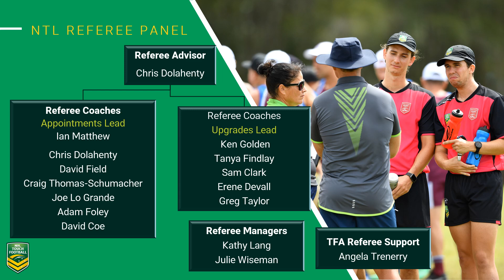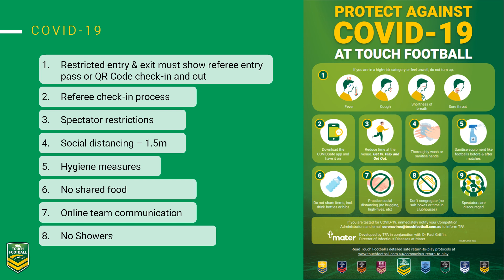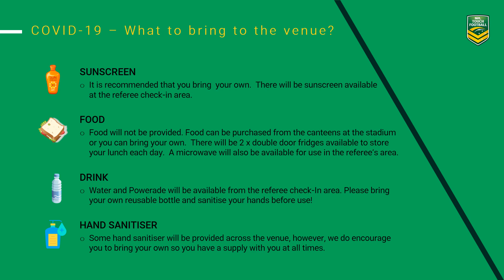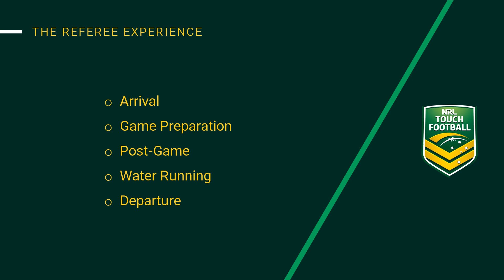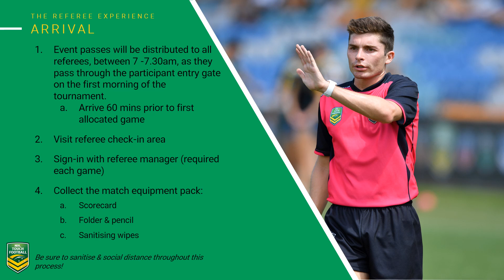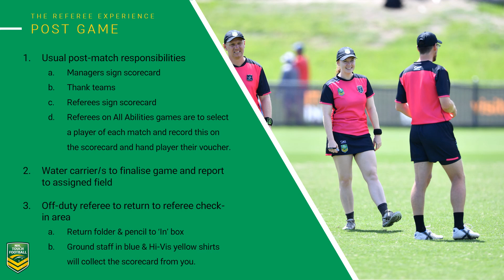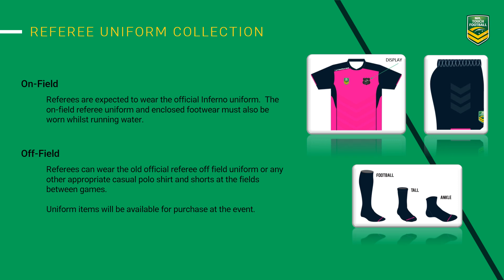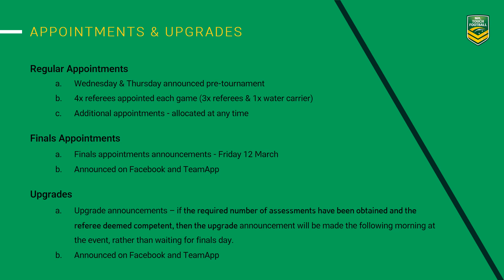2021 Inferno NTL Referee Briefing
2021 Inferno NLT Referee Briefing